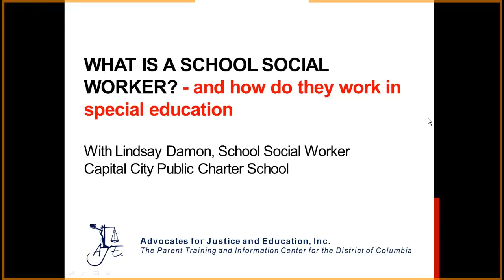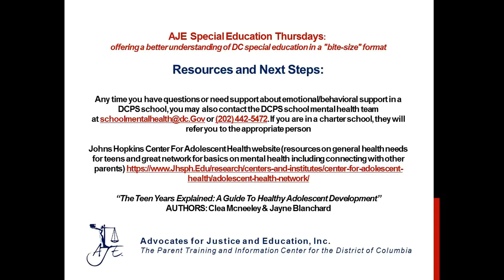Special Education Thursday - What is a School Social Worker & how do they work in special education?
In this classic Special Education Thursday episode, Molly Whalen talks with a school social worker about her role in the school generally and how she interacts with special education in particular.